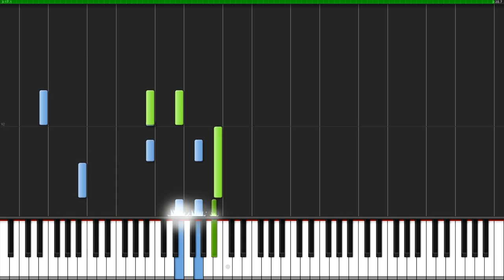[Tutorial + Sheets] Wasted Wonderland - myuu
How to play Wasted Wonderland - Piano Version